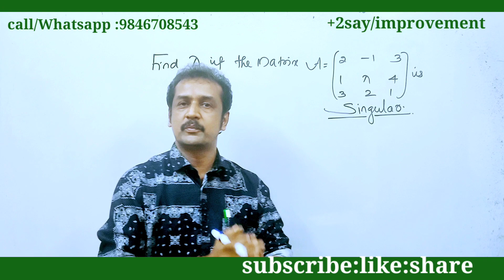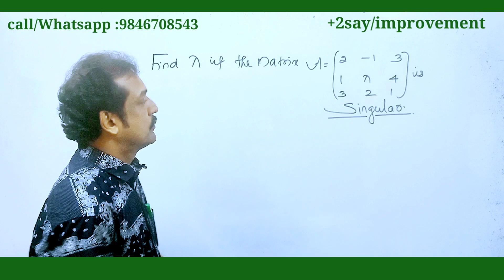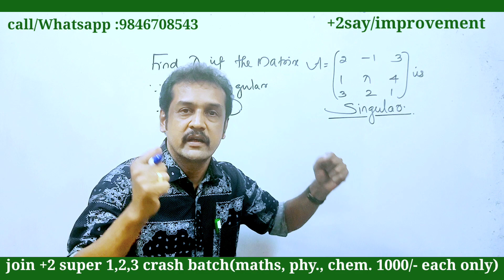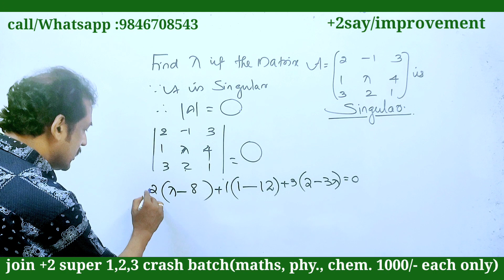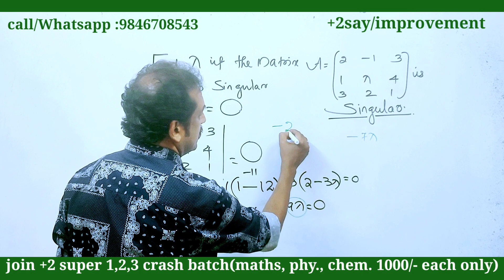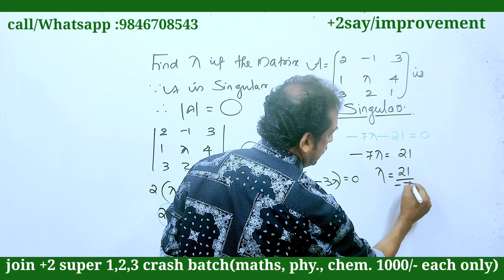3 മാർക്കിന്റെ സ്ഥിരം ചോദ്യം, plus two say improvement classes improvement 2023